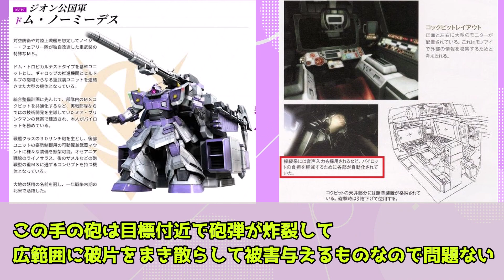【機動戦士ガンダムMSイグルー】劇中描写だと強そうだけど兵器としての評価はどんなものなの？【ヒルドルブ】